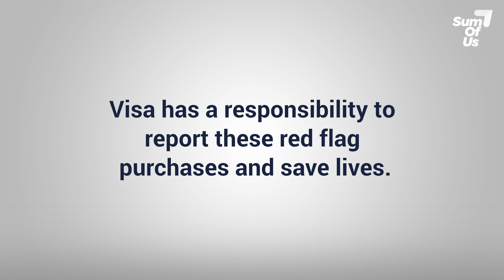Visa: help stop the next mass shooting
Shooters often spend tens, even hundreds of thousands of dollars on guns and ammo in the lead-up to their crimes. One simple change -- reporting excessive, erratic gun and ammo purchases to law enforcement -- could save hundreds of lives.

Along with our partners Gays Against Guns SF and Color Of Change, we delivered 133,473 signatures directly to Visa and CEO Alfred Kelly's door.

Together we are telling Visa: Do your part to end the bloodshed. Report red flag purchases linked to mass shootings. Sign and share the petition